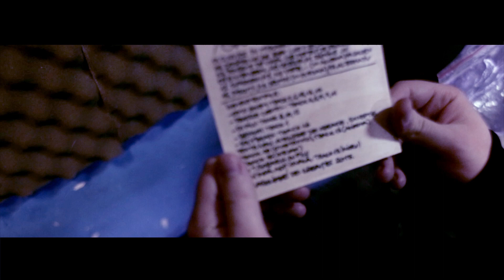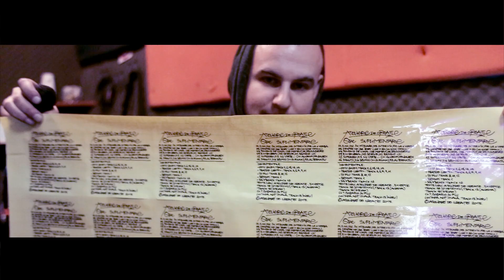Ateliere de creatie - In miscare (Videoclip Oficial)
Piesa extrasa de pe albumul "Ore suplimentare"
Pentru comanda in original, dati un mail aici:

Ateliere de creatie - Ore suplimentare
Disponibil la download gratuit aici:

Ateliere de creatie - In miscare

Audio:
Instrumental: Omu Gnom
Text/Voce: Omu Gnom, Celălalt, Fratele Costel
Cut/Scratch: Dj Pilu
Mix/Master: Benzen
* Inregistrat la Cutover Studio